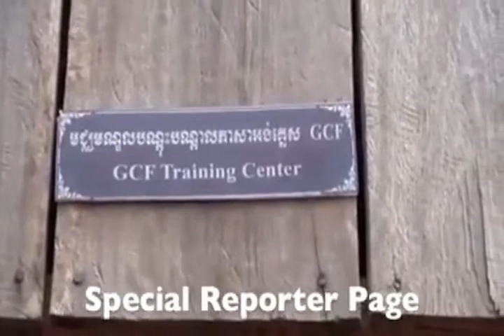Special Reporter 14 Octomber 2014 Part3 | Khmer hot news | Today news | world news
CTN News
cambodia news
cnrp tv

Hot News
Daily News

Cambodia/Khmer Videos